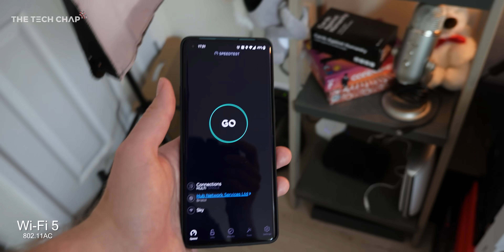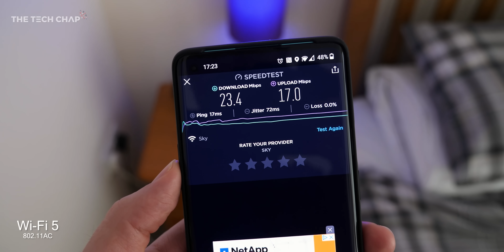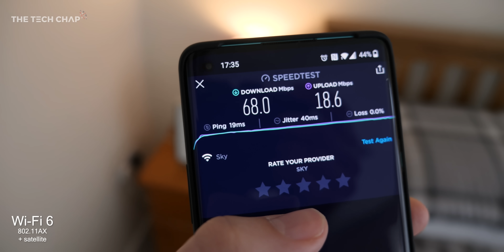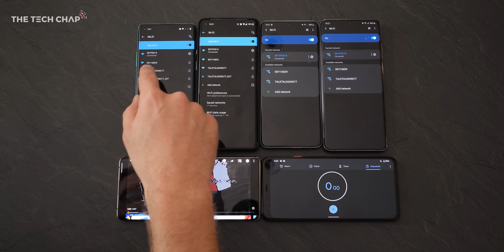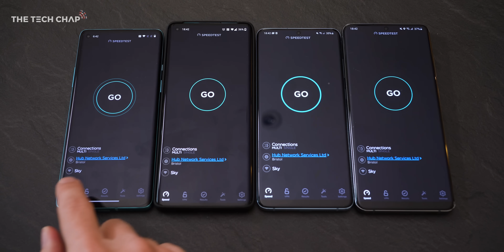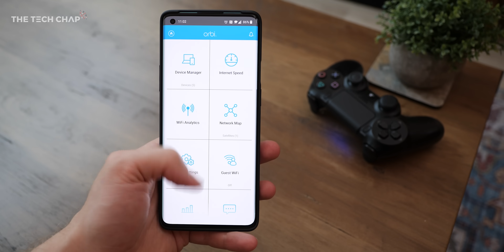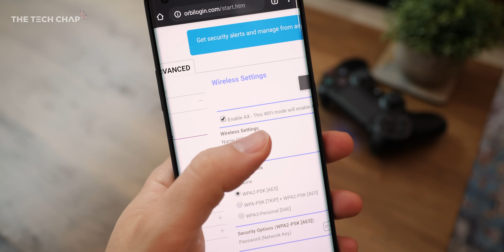Upgrading to WiFi 6 - What's the Difference? (802.11AX TESTED) | The Tech Chap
AD - With WiFi 6 and Mesh Networks now available - now is a great time to upgrade your home WiFi! But does upgrading your router really make a difference and is it worth it?